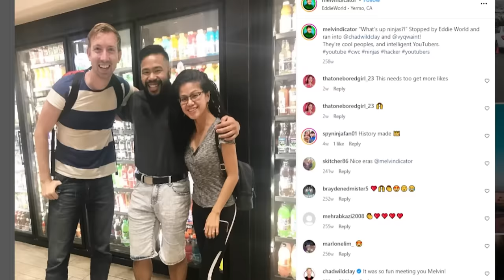The TRUE STORY of How I Became a HACKER!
** Make sure to watch my awesome spy ninja friend’s videos too! **

 @chadwildclay   - My Wife Locked Me in a Freezer for 24 Hours

 @VyQwaint   -  $5,632,364 is Abandoned in a Lost Casino Vault

 @KickBumpCompilations    - Spy Ninjas MOST EPIC Battle Royales

Spy Ninjas MOST EPIC Battle Royales

 @SpyNinjasSaga   - HACKER FOUND OUR SAFE HOUSE? - Spy Ninjas #61

​ @reginandaniela   - My Friends Hate My New Boyfriend?!

 • @MelvinDane   - Dane Is Agent Peters

Reds Channel!

Dane and I!